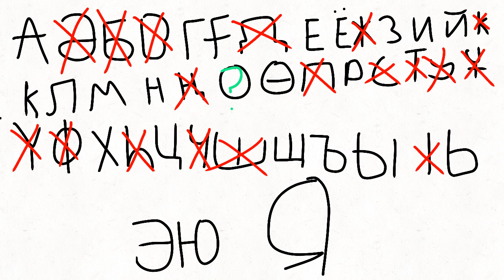Kazakh Alphabet Lore Season 2: Ю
ITS HERE!!!
Thanks to everyone who voiced
Thumbnail inspiration: @agotiytOFC